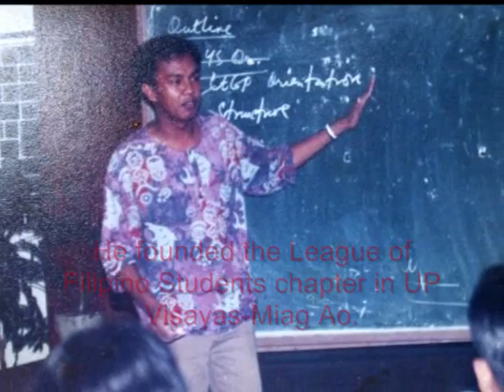Free Randy Malayao, political detainee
This is an advocacy video for the release of political detainee Randy Felix P. Malayao.